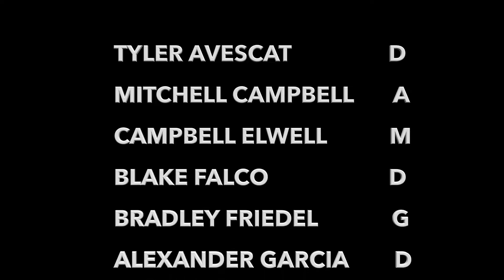2022 LCO BLACK ORLANDO SUMMER FACEOFF HIGHLIGHTS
LCOBLACK HL: ⚫️ 🎥 🍿
2022 ORLANDO SUMMER FACEOFF 🥍 🏆